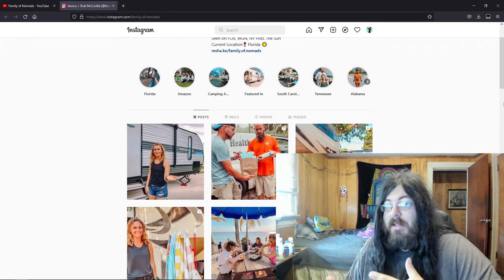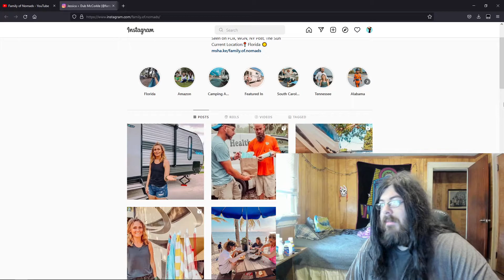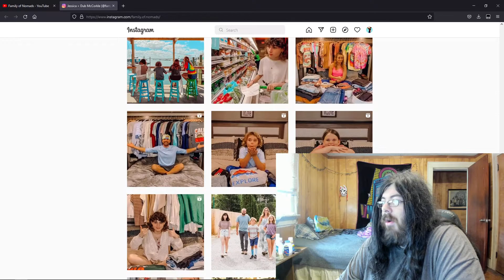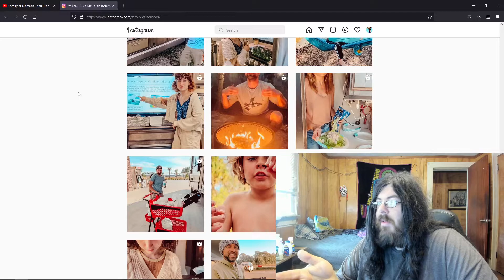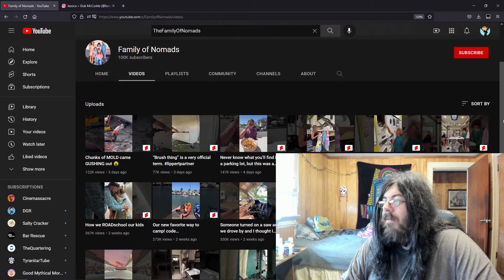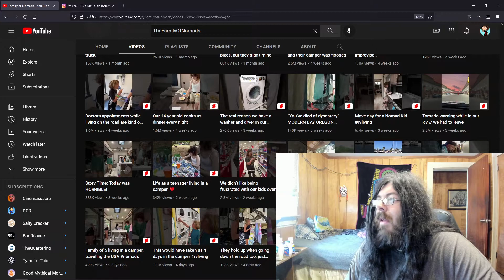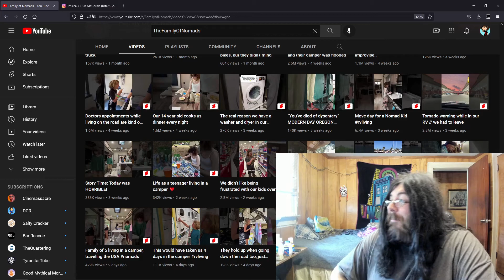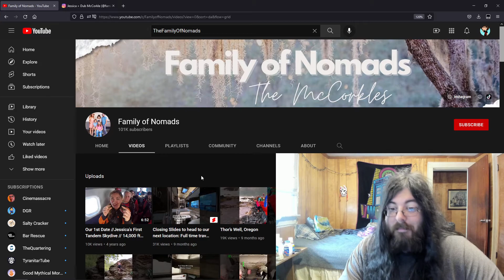Family Of Nomads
sorry,but i dont really see anything wrong here.